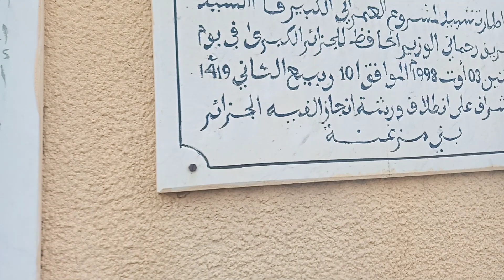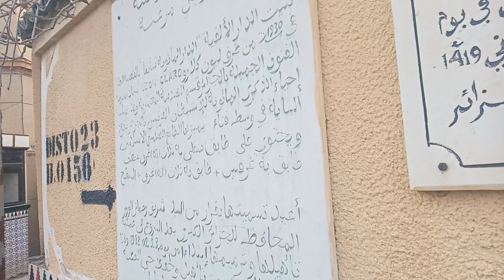لمحة تاريخية عن / دار الالفية - maison indigène - دار المئوية / باب الجديد .